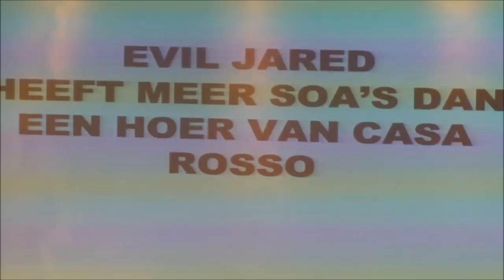Bloodhound Gang - Boom Boom (Vengaboys Cover) [HD] live 27 7 2013 Melkweg Amsterdam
Bloodhound Gang - Boom Boom (Vengaboys Cover) at Melkweg Amsterdam 2013